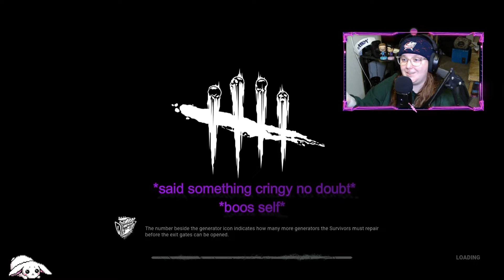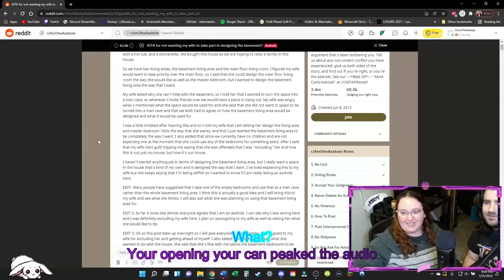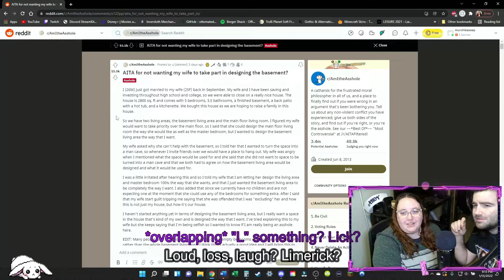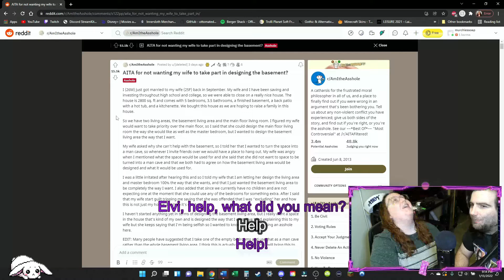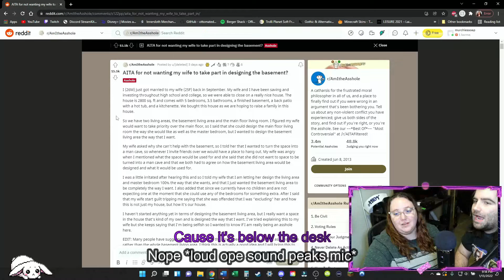January Highlights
Enjoy some of my favorite highlights from January

Feel free to check me out below :)